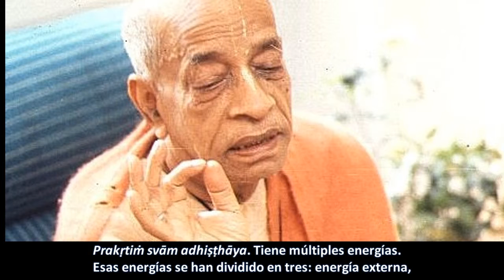BG.04.06. Prabhupāda. Clases en español subtituladas. Bombay, India 26 marzo 1974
Nuestro cuerpo se deteriora, cambia. Existen seis tipos de cambios en el cuerpo material. Pero en Kṛṣṇa no existen tales cambios. Él es el Alma Suprema, el todo. No hay ninguna diferencia entre Su cuerpo, Su mente y Su alma.